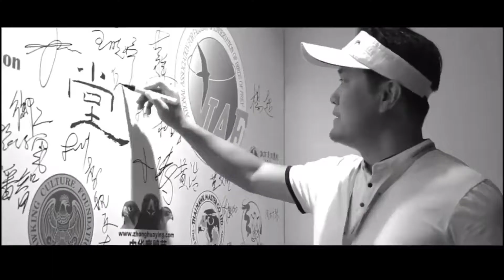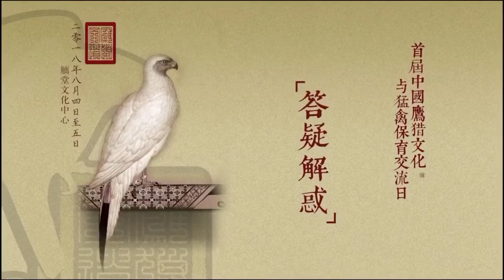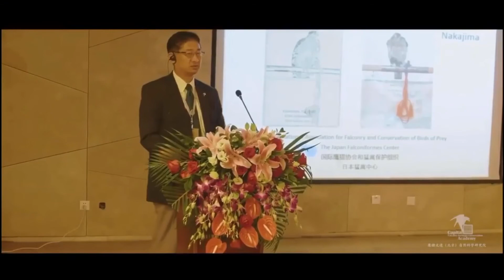งานประชุมสมาคมเหยี่ยวที่ปักกิ่ง เหยี่ยวไล่นกพิราบ ‭ ‬,086-859-5168